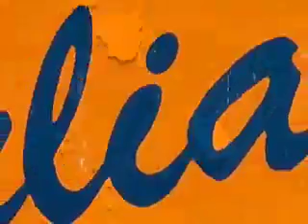Kinderen van Nederland: Juliana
Kinderen van Nederland

Juliana

1979